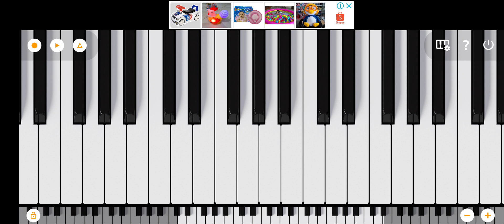Guess this song!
People can hear this song, but they don't know the song.